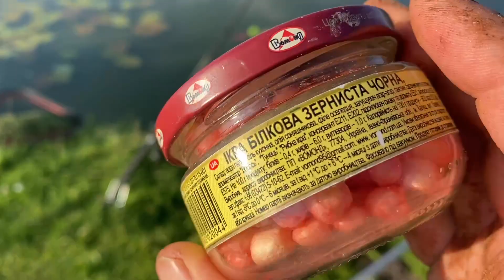Pojechaliśmy na karasie i zostaliśmy całą noc .